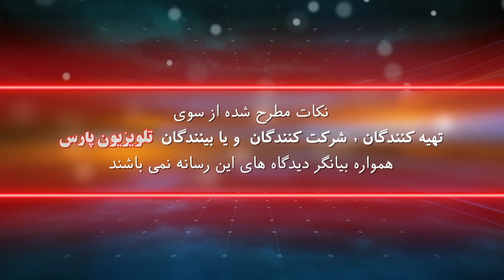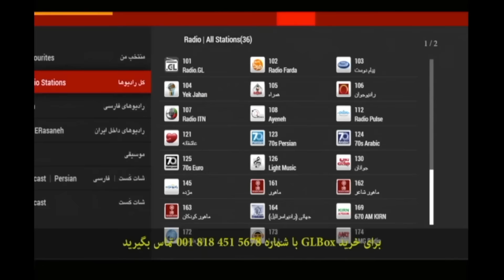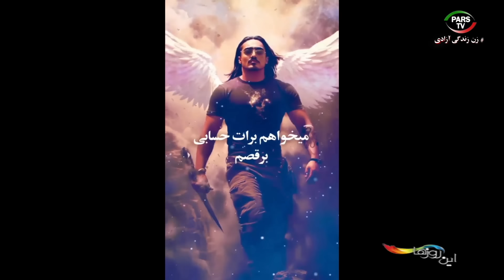این روزها با داریوش باقری